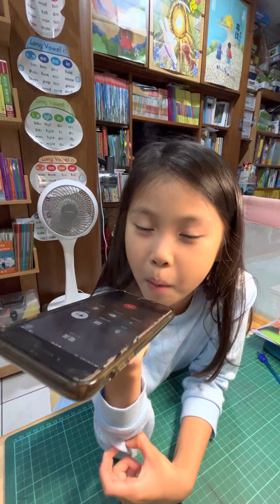2022.10.18_Tammy寰宇迪士尼電話美語自由對話_Transportation(Emily)